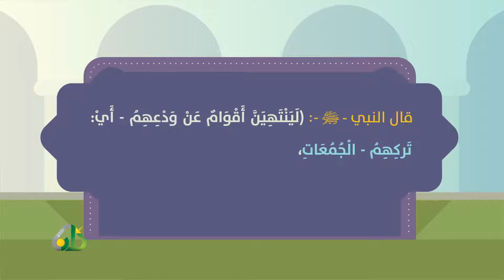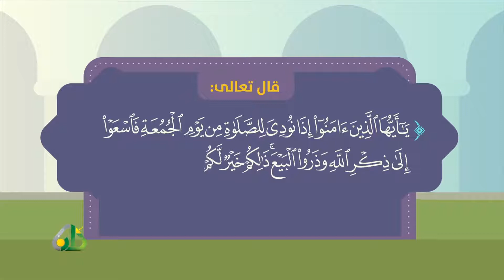ANNOUR CISLAGO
IL Centro a aperto a tutti per un vero dialgo culturale